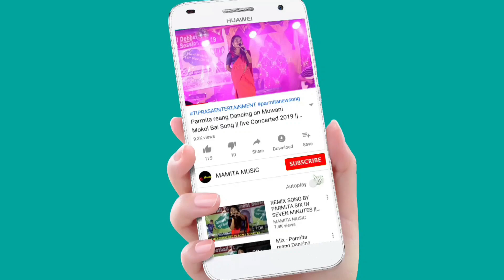GIRLFRIEND COVER DANCE || KHUMULWNG SANTI KALI PUJA 2020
The content are Superstar Cover Dance video
at Khumulwng (jirania khola)

Song ;- Girlfriend kokborok song
Originally video;- Tiprasa Music official
ft. Sanju and Pinaki